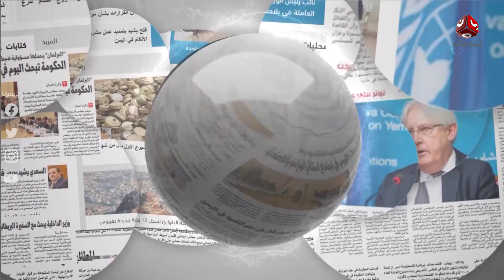السلطة الرابعة | 10 - 04 - 2020 | تقديم اسامة سلطان | يمن شباب